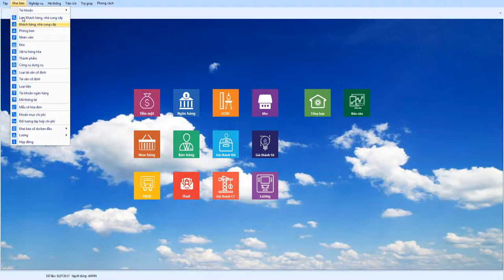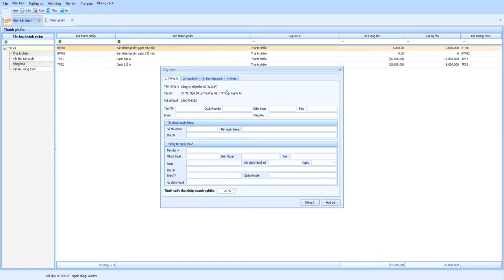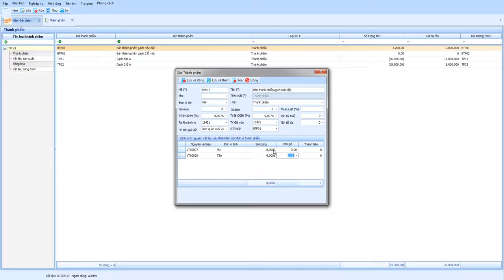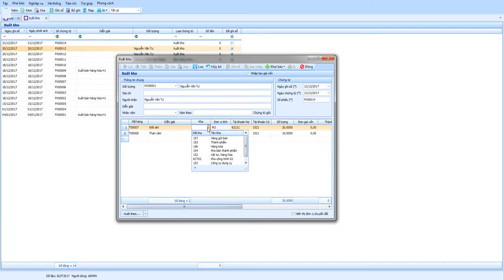Lập phiếu xuất kho theo phương pháp định mức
Dành cho doanh nghiệp sản xuất sản phẩm xuất kho theo định mức